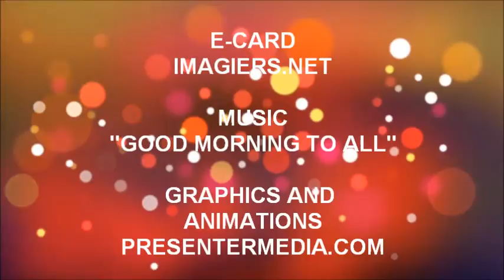ALLES GUTE ZUM GEBURTSTAG JESSIM